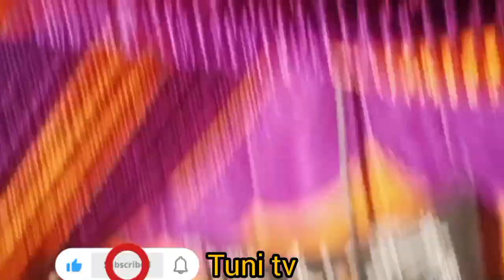Zakir Asif Raza Gondal Sharafat Ali and Ali Hamza